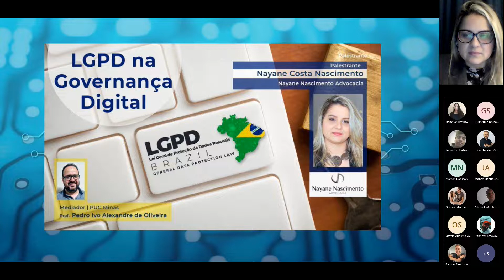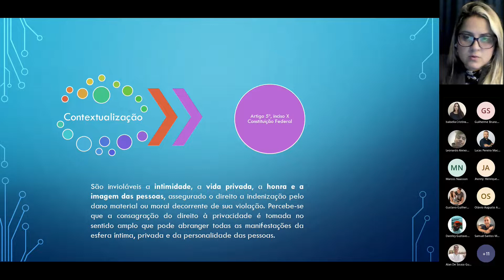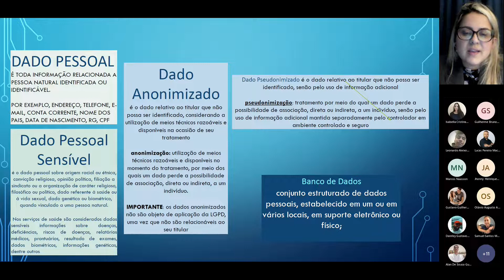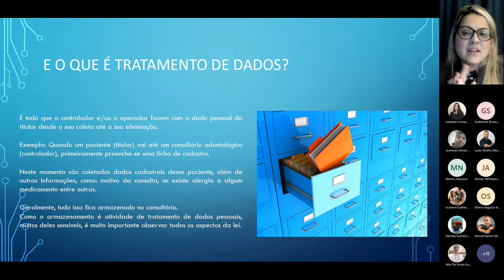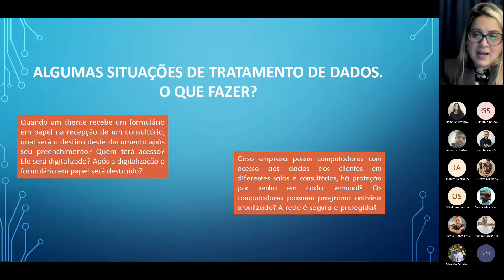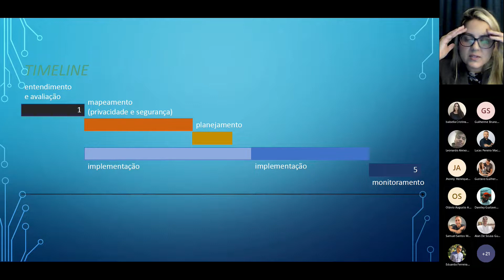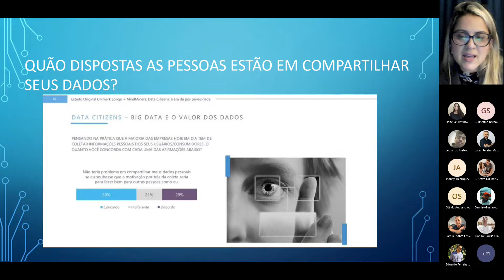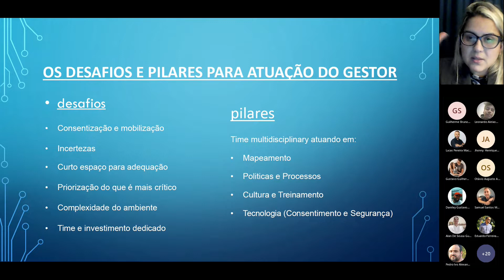ICEI Talks: LGPD na Governança Digital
A Lei Geral de Proteção de Dados (LGPD) constitui um marco legal na proteção de dados pessoais e sensível, objetivando maior segurança jurídica aos direitos fundamentais de liberdade, privacidade e livre desenvolvimento dos cidadãos. Como instrumento legal fundamental para o desenvolvimento da economia digital no Brasil, estabelece a referida lei, maior controle sobre o processamento dos dados pessoais. Mediante a adoção de mecanismos de transparência e livre acesso à informação, as informações acerca do tratamento dos dados devem se claras e acessíveis ao usuário, permitindo a revogação do consentimento, além da alteração ou exclusão dos dados pessoais a qualquer momento, exceto nas hipóteses determinadas pela autoridade legal. Neste talk, vamos conversar sobre a LGPD na Governança Digital e discutir: estamos preparados para a aplicabilidade da referida lei?